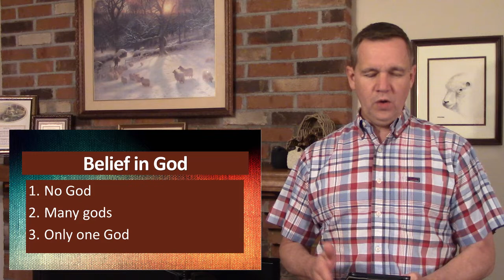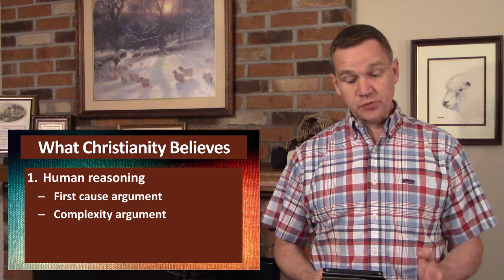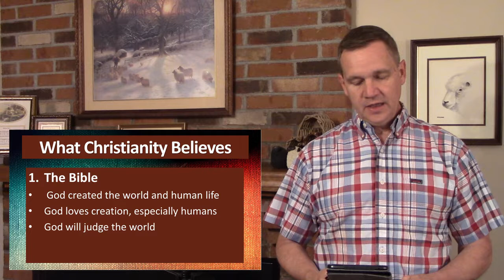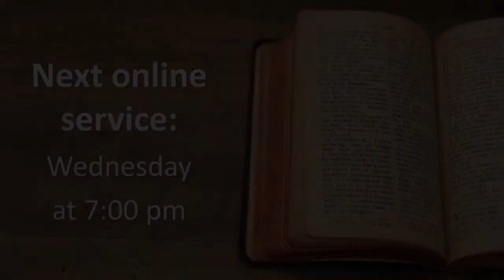Sunday Evening May 24, 2020